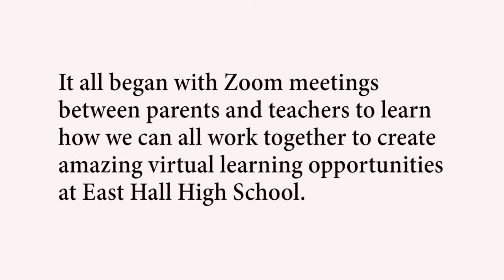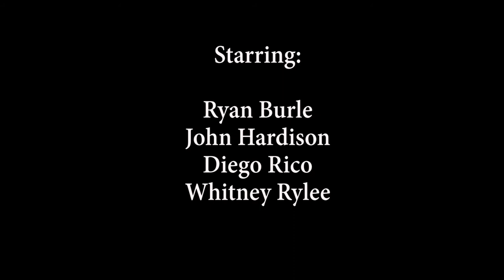East Hall High School Virtual Lessons 2020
How are students, parents, and teachers working together at East Hall High School to create successful virtual learning environments? Check out this video to "hear" the lessons.